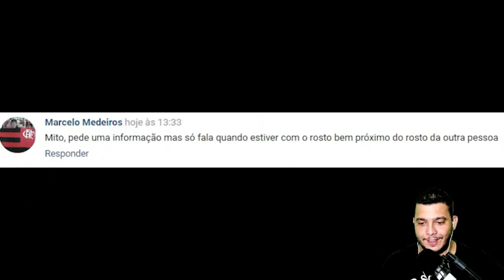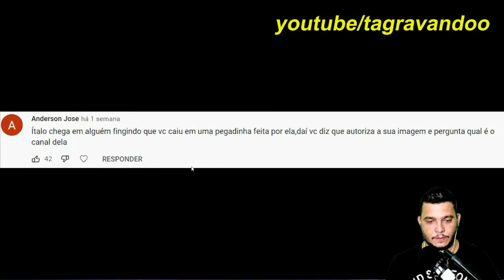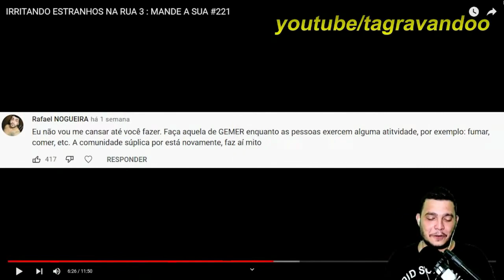ELE FALA MUITO PERTO DO ROSTO DAS PESSOAS - (TÁ GRAVANDO)